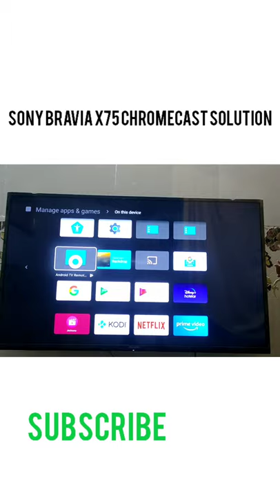Sony Bravia x75 Chromecast solution , Chromecast problems screen mirror problem. GTE SK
Sony Bravia x75
Chromecast problems and solutions
solve Sony Bravia x75 Chromecast problems